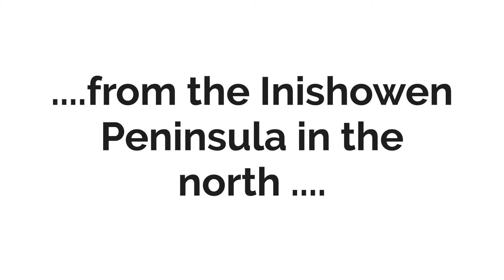The Wild Atlantic Way ... It winds its way all along the Irish west coast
The Wild Atlantic Way in Ireland ...Start planning your trip now;   Of course some English Practise would be good too.